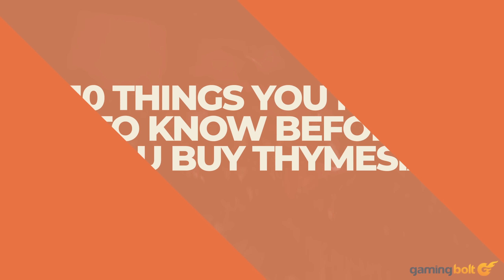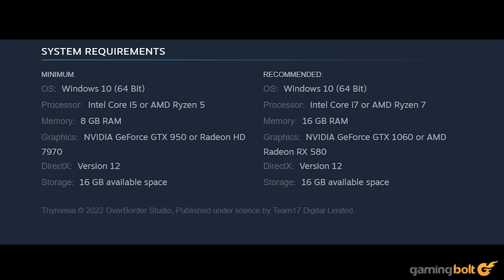Thymesia - 10 Things You Need To Know Before You Buy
You can't ever turn down a good new game, and with OverBorder Studio's upcoming action RPG Thymesia, it looks like we're going to have another one of those to dig into very soon.

The game has turned heads every time it's been shown off, with genre fans – and Bloodborne enthusiasts in particular – itching to get their hands on it. Thankfully, the game will be out soon, and ahead of its August 18 launch, here, we're going to discuss a few key details that you should know about the game.